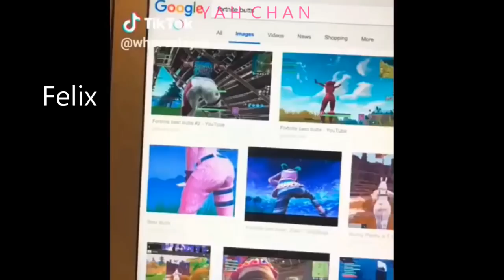If SKZ had TikTok accounts (this title is fucked now)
kjghjygjyg

ngl the person (girl or guy I'll take both) is cute. Thanks for coming to my TEDTalk